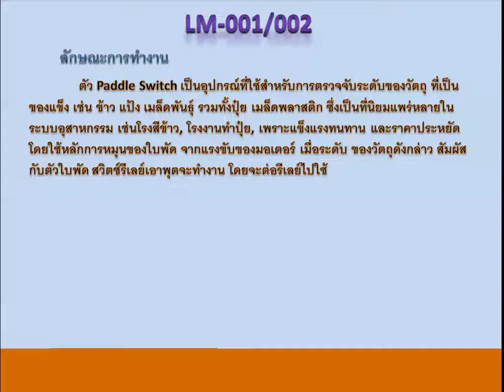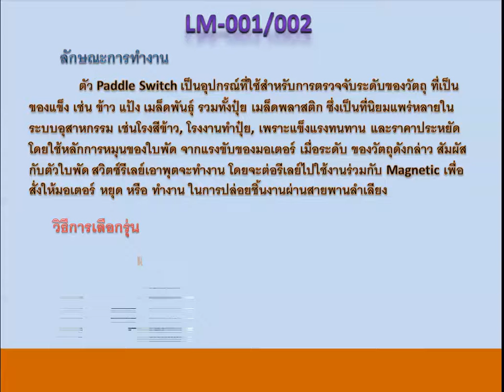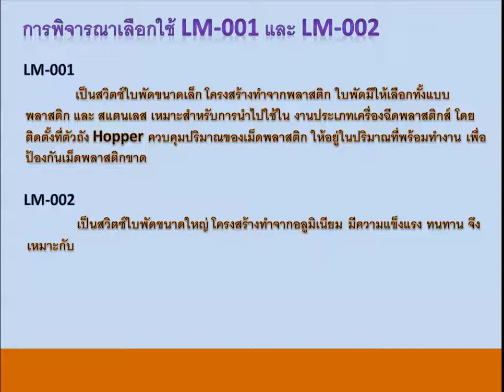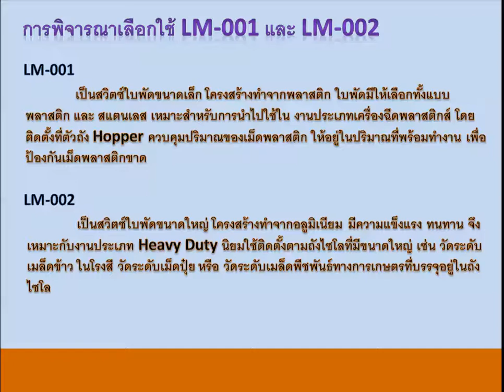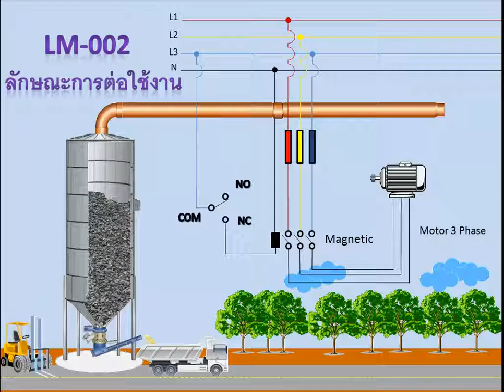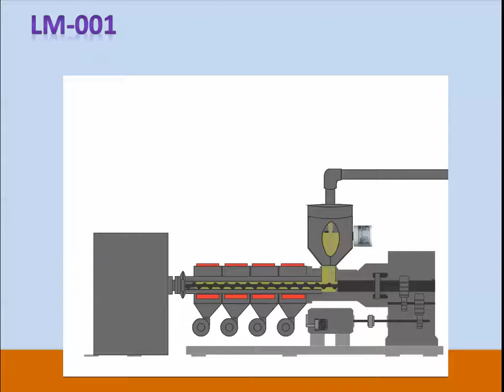LM 001,LM 002 Level Paddle Switch สวิตซ์ใบพัดตรวจจับระดับวัตถุประเถทของแข็ง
LM-Series เป็นสวิตซ์ใบพัดตรวจจับระดับวัตถุประเภทของแข็งที่บรรจุอยู่ภายในถังไซโล เช่น ข้าวเปลือก,เมล็ดข้าว,เมล็ดพืช,แป้ง เป็นต้น เพื่อตรวจสอบหรือควบคุมระดับของวัตถุให้อยู่ในระดับที่ต้องการ โดยทำการติดตั้งไว้ด้านบนหรือด้านข้างของถังไซโล
    เมื่อทำการจ่ายแรงดันไฟเลี้ยง LM-Series จะเริ่มทำงานโดยใบพัดจะหมุนด้วยความเร็วรอบ 0.8 RPM ที่ความถี่ 50Hz ในสภาวะปกติ แต่เมื่อมีวัตถุประเภทของแข็งเติมเข้ามาในถังไซโลจนถึงระดับตำแหน่งที่ทำการติดตั้งตัว LM-Series ไว้ ใบพัดจะหยุดหมุนทำให้ Relay Output ทำงาน โดยสามารถนำหน้า Contact ของ Relay Output ไปต่อใช้งานร่วมกับอุปกรณ์อื่น ๆ ได้ อาทิเช่น PLC,Relay Module และอุปกรณ์ควบคุมต่าง ๆ เพื่อควบคุมระดับของวัตถุในถังไซโล

สอบถามเพิ่มเติม Line : @primusthai (มี @ ข้างหน้า)